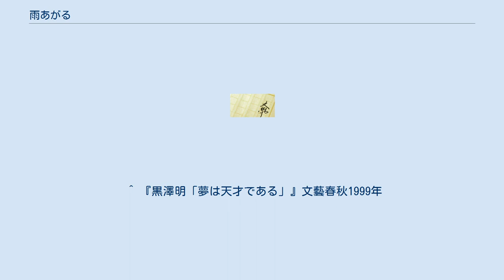雨あがる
『雨あがる』（あめあがる）は、山本周五郎の短編小説。
映像化もある。
 1951年7月にサンデー毎日増刊号に掲載。
「おごそかな渇き」（新潮文庫）に所収。
 「道場破り (映画)」参照。
 あらすじ 職もなくあてのない旅をする武士「三沢伊兵衛」、そしてその妻「たよ」。
ある日大雨で足止めを喰らい、立ち寄った宿で、さまざまな人々の喧嘩に出くわす。
命危険を顧みず、仲を取り持つ伊兵衛。
その一部始終は藩主の目に届くこととなる。
藩主は伊兵衛の人柄を気に召し「剣術指南番」として城に迎い入れようと申し出る。
職にありつけるかもしれない、大きな期待を胸に吉報を約束する伊兵衛。
しかし、事態は望まぬ方向へと進んでしまう･･･････。
･･･そして、雨上がる･･･。
晴々とした空、青青とした緑に誘われ再び当てのない旅に出る運びとなった三沢夫婦。
しかしながら、二人の心はいつにもまして晴れやかだった。
 キャスト スタッフ エピソード 黒澤は脚本執筆中に骨折して療養生活に入り、完成させることなく亡くなった。
助監督として脚本執筆の手伝いをしていた小泉が黒澤から聞いた構想や残されたノートを参考に補作して完成させたのが、この脚本である。
 黒澤の通夜の時、黒澤久雄が「長年黒澤の側にいて尽くしてくれた小泉さんに、恩返しの意味も込めてこの作品の監督をしてほしい」と漏らしている。
さらに数日後の黒澤のお別れ会のとき、黒澤組の皆を前に、小泉さんに監督をぜひやってもらいたいので皆協力してほしいと呼びかけ、その後監督として小泉は準備し、8ヶ月後にクランクインする。
 受賞 ^ 「2000年度 日本映画・外国映画 業界総決算 経営/製作/配給/興行のすべて」『キネマ旬報』2001年（平成13年）2月下旬号、キネマ旬報社、2001年、 150頁。
 ^ 『黒澤明「夢は天才である」』文藝春秋1999年